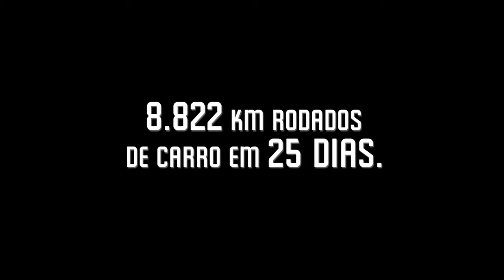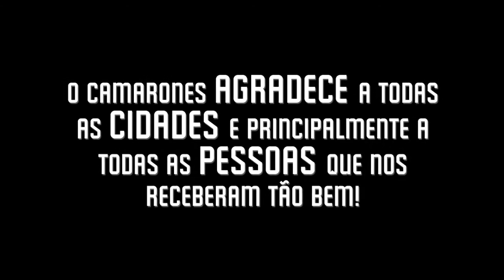Camarones Tour 2012: agradecimentos NORTE/NORDESTE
Vídeo de agradecimento dos Camarones a todo mundo que recebeu nossa tour de julho no Norte e Nordeste.